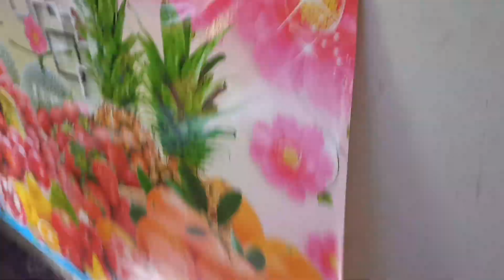Номер в отеле за 100.000 донгов в сутки